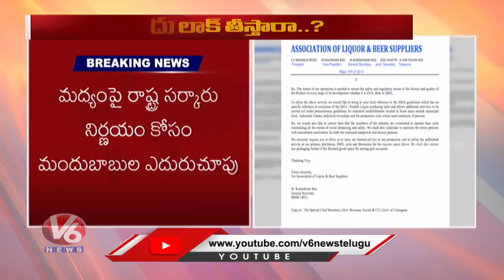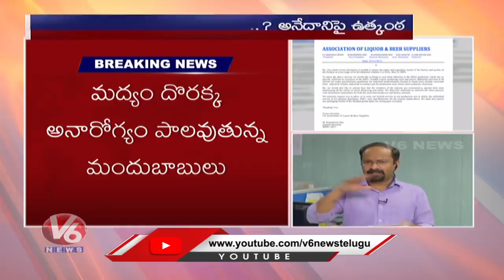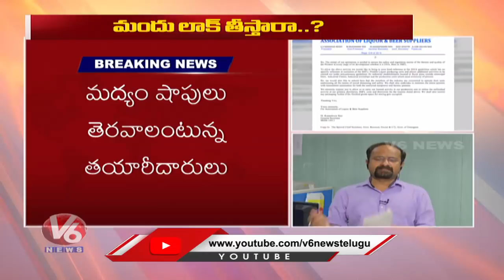మద్యం దుకాణాలు తెరవడానికి రాష్ట్రం అనుమతిస్తుందా ... ? లేదా ... ? | V6 Telugu News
The Union government's decision to allow liquor outlets to sell alcohol in Green and Orange Zones by strictly adhering to social distancing norms is likely to come as a big relief to the Telangana government,